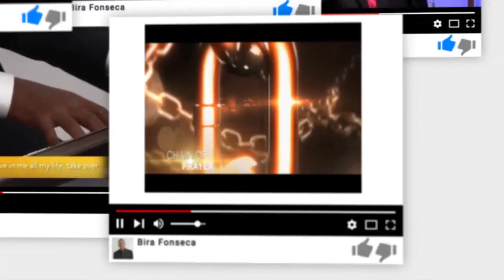He stood and cried out - September 23rd 2019